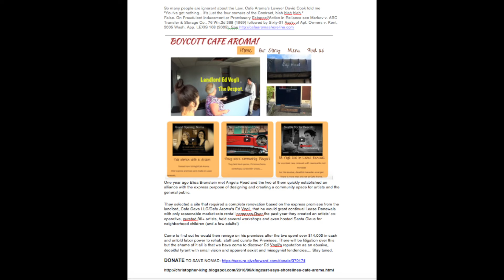Rat Infestation at Cafe Aroma Shoreline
and

28 June 2016
KingCast Says Shoreline's Cafe Aroma Evokes the Smell of Injustice; Run them Right on Out of Town with Boycotts and Community Pressure.